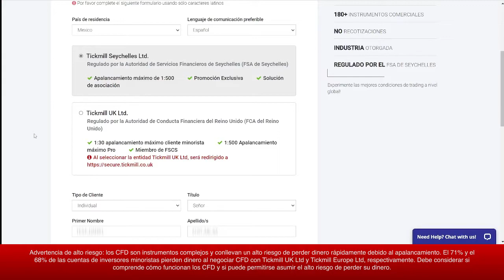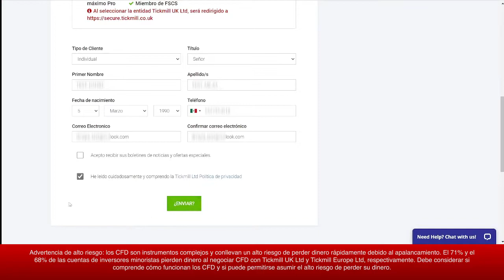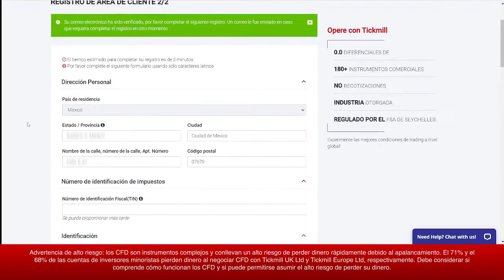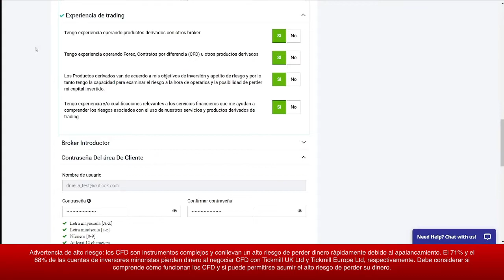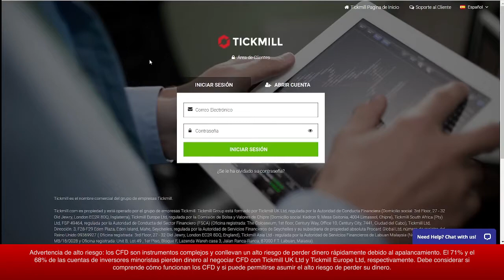¿Cómo crear una cuenta real en Tickmill?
Una guía paso a paso para crear tu cuenta real en Tickmill.